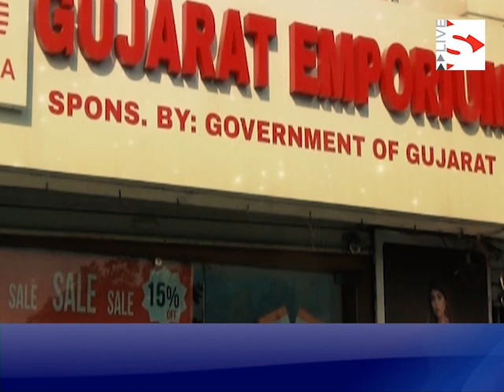ટોપી ના અનેક રંગ ની વિશેષતા S Live Special Program